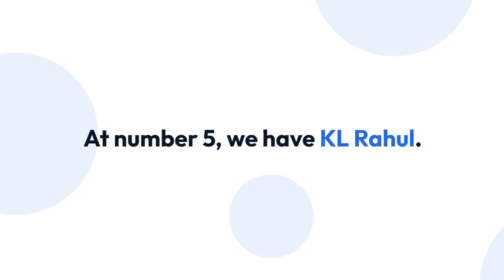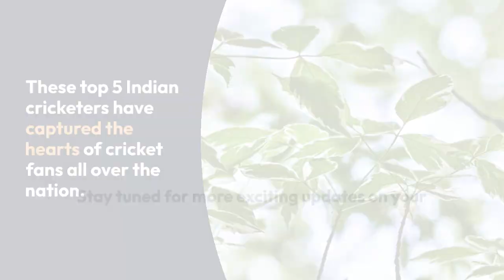Top Searched Indian Cricketers in the Past 14 Days, India